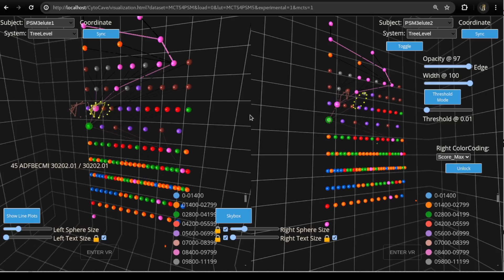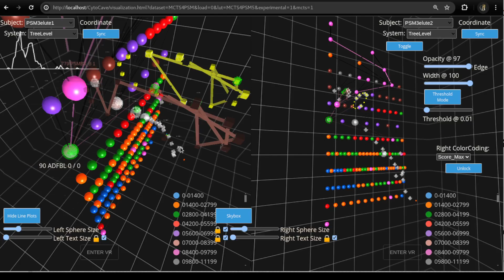CytoCave MCTS Protein Complex Assembly Demo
The MCTS traversal for PSM protein complex assembly is shows with the starting node at the bottom and the node representing the final assembly at the top.

The node colors denote the maximum score backpropagated to each node and the color coding legend is at the bottom left.
The edge colors denote the strength of the path when making that assembly choice next.

Clicking on a spherical node reveals a set of cube nodes adjacent to it which represent the assembly graph of assembling the subunits in the path represented in that MCTS node.

Each cube node represents a protein subunit in the complex and if the Show Line Plots button is pressed, clicking on a cube node shows its CF-MS elution line plot in the upper left corner.